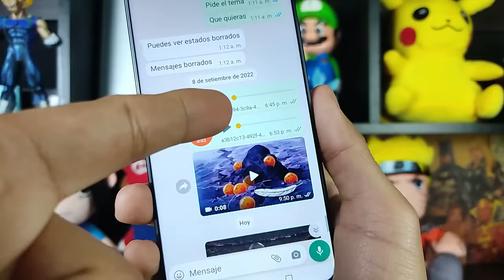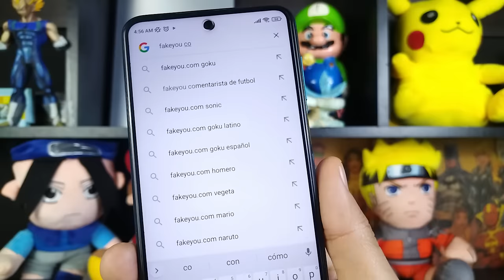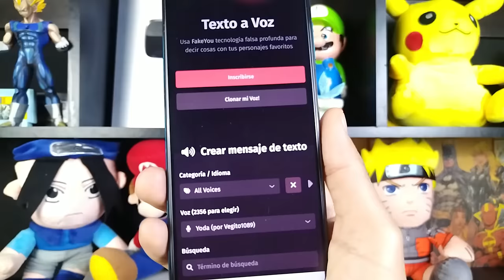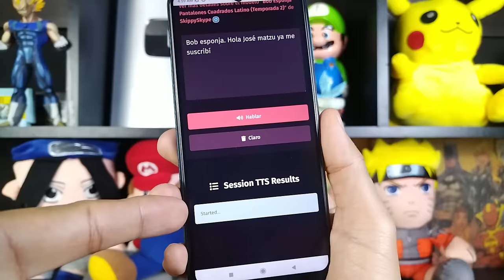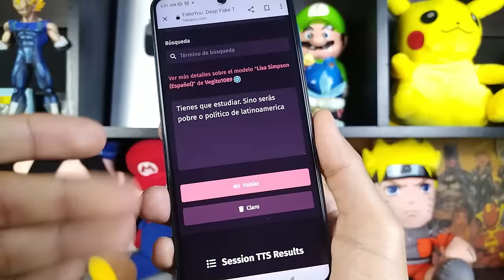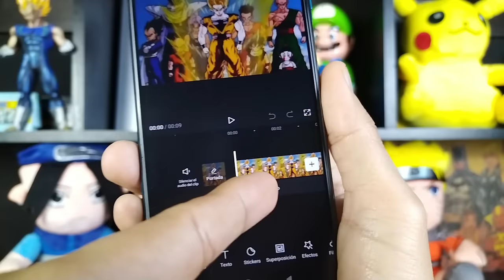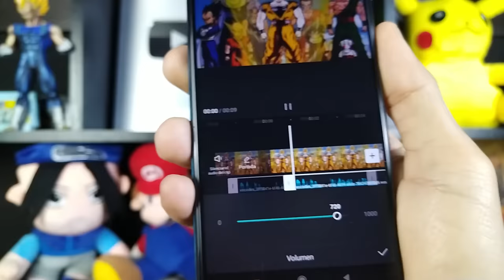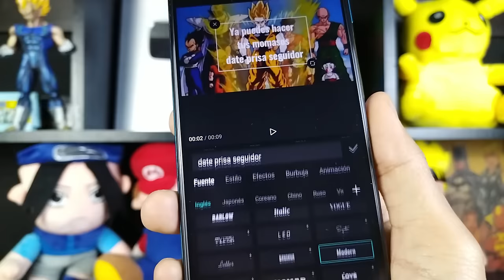👉🔊 Como USAR FAKEYOU en ESPAÑOL LATINO FÁCIL y RÁPIDO 😲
¿Sabías que con FAKEYOU puedes CONVERTIR un TEXTO en la VOZ de tu PERSONAJE FAVORITO❓. En ESTE VÍDEO ☝ educativo te ENSEÑO los PASOS que DEBES SEGUIR.

⭐⭐⭐ EN EL PRIMER COMENTARIO LOS ENLACES PARA TENER TODAS LAS VOCES Y LOS VIDEOS PERSONALIZADOS  ⭐⭐⭐